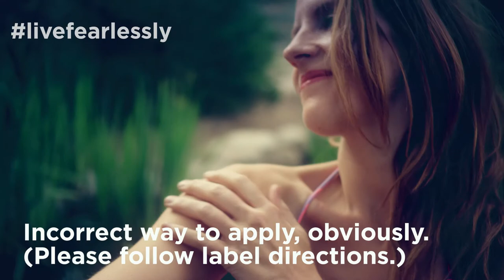Cabin Fever - a Kite Shield Horror Film about Mosquitoes (Kite Shield Crowdfunding Campaign)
A fun movie that shows how mosquitoes can scare would-be explorers and how Kite Shield is the solution to help them live fearlessly.

Vsit to contribute to our Indiegogo InDemand campaign and get your own supply of Kite Shield for the summer.

Kite Products is an innovative consumer technology company that is pioneering healthier ways to protect against insects, with an immediate focus on the mosquito repellent market.

Our aim is to effectively protect against insects in a healthier way, with products that are free from harsh chemicals and pose little to no risk to human health or the environment.

We are committed to giving back so that Kite Products can be made available to everyone, everywhere.  We hope to work with NGOs who can help us bring Kite to those who need it most, so they can fight back against mosquitoes and other insects.

Our first product Kite Shield, is a mosquito repellent with a patent-pending formula that works by targeting mosquitoes’ sensing receptors - the part of the insect that guides it towards a food source.  It’s a proven-effective alternative to mosquito repellent methods containing harsh chemicals and is as impressively effective as the products containing 7%-10% DEET.  Its synergistic blend of botanical active ingredients confuses the receptors, creating a barrier on the skin making you virtually invisible – if they can’t find you, they can’t bite you!

Kite Shield has undergone 3rd party efficacy validation with Carroll-Loye Biological Research, a recognized leader in insect repellent testing.  Specifically, Kite Shield provides protection against Culex quinquefasciatus, Aedes aegypti and Anopheles quadrimaculatus mosquitoes.